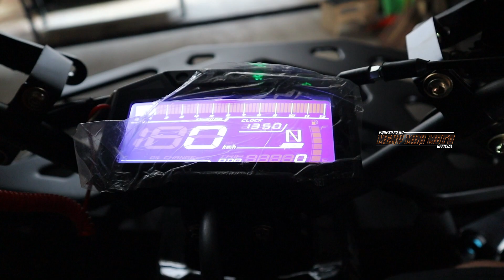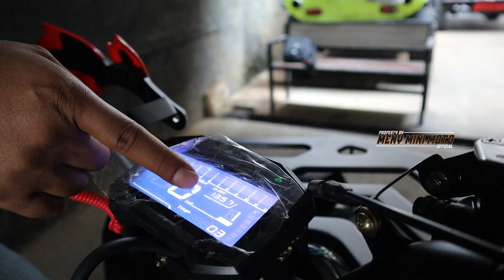PENAMPAKAN NEW ATV 125 COMMANDER VERSI 2024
TOKO MINI TRAIL & ATV

1. Video call cek Barang
2 . Kirim Alamat Pengiriman
3. Lakukan pembayaran Hanya ke Rekening An Agus Setiawan baik BCA , BRI atau BNI
4. Nantikan Resi bukti kirim dari kita dan Video proses pengiriman kita upload ke meny mini moto youtube channel

ADMIN 1   : 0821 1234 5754
ADMIN 2   : 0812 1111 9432
ADMIN 3   : 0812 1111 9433
ADMIN 4   : 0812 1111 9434

Youtobe : meny mini moto
TikTok : MENY MINI MOTO OFFICIAL